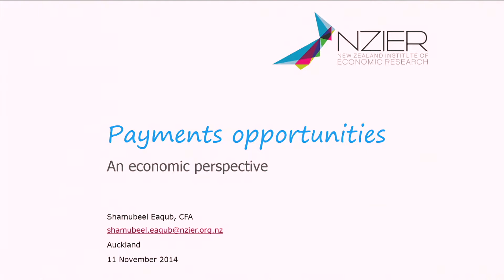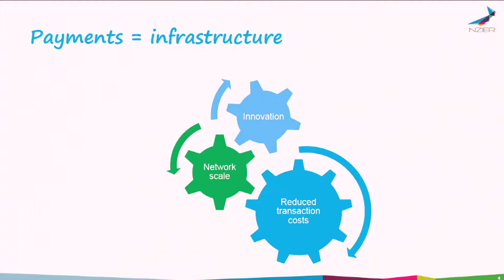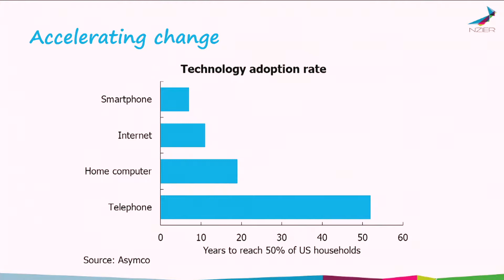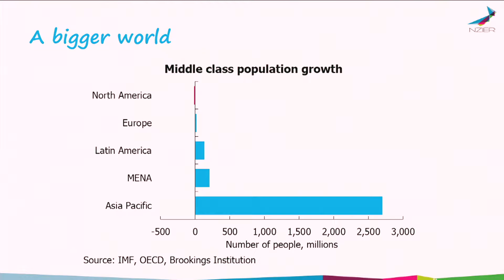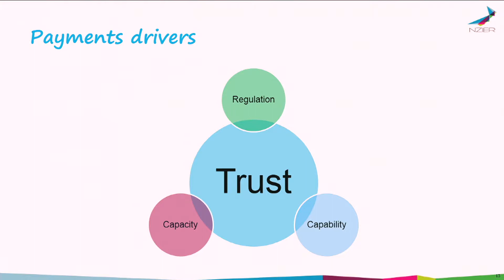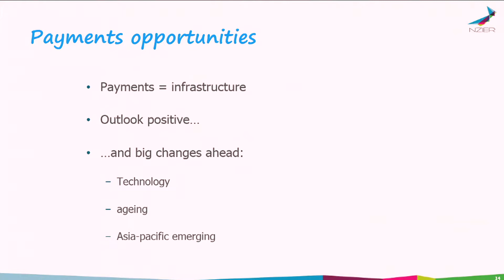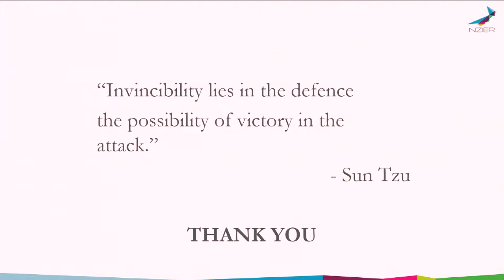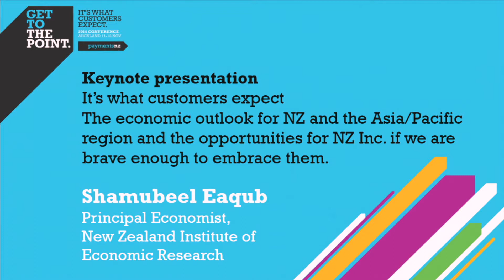Payments opportunities, an economic perspective - Shamubeel Eaqub, Economist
Presentation from Shamubeel Eaqub, Economist, at The Point 2014 Payments NZ conference in November 2014.